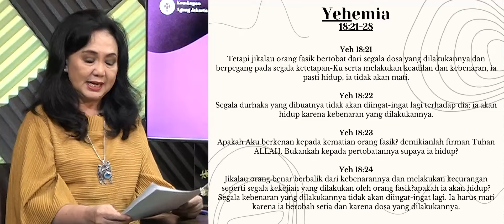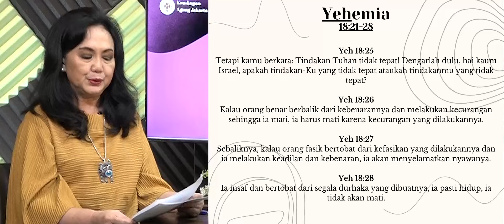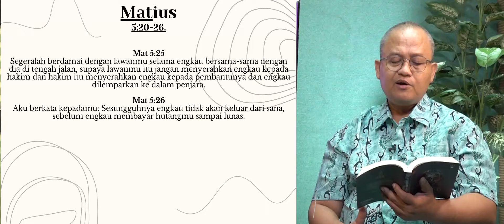ORK 23 FEBRUARI 2024 "POLIKARPUS"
OASE ROHANI KATOLIK, Hari ini dengan Narasumber RM. SRIDANTO ARIBOWO NATAANTAKA, Pr dan M.I.A JEANNETTA

Bacaan Hari ini, 23 Februari 2024
Bacaan Pertama Yeh. 18:21-28;